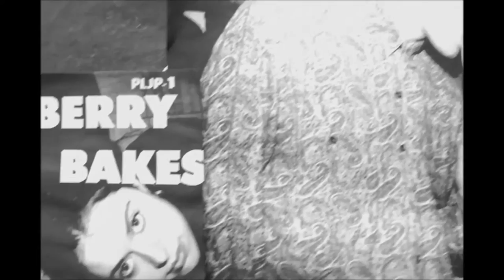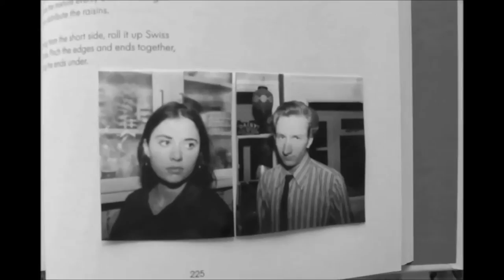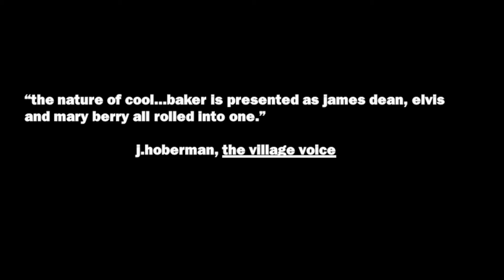Let's Get Baking - Trailer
Travelling with the elusive baker and chef Jay Baker, Jack Heydon weaves together the life story of a baking great. The film uses excerpts from Italian B movies, rare cooking footage, and candid interviews with Baker, chefs, friends, battling ex-wives and his children in what turned out to be the last year of his life. Winner of the 1989 Critics Prize at the Stradbroke Film Festival and nominated for an Academy Award, Let's Get Baking has become an important document in the career of the filmmaker on the life of a baking legend. Since its release in 1989 Let's Get Baking has introduced a whole new generation of food enthusiasts to the timeless talent of the late Jay Baker.